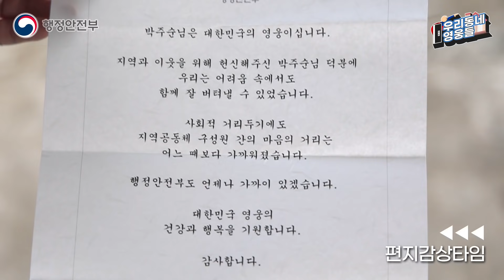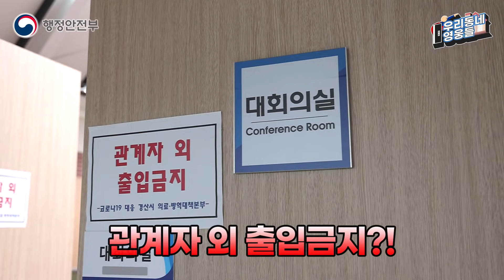오늘 만나게 될 대구와 경북의 우리동네 영웅은?!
행정안전부 주관으로 매달 전국 17개 시·도에서

우리동네 영웅을 발굴하고 있다고 합니다~!

오늘 만나게 될 대구와 경북의 영웅은?